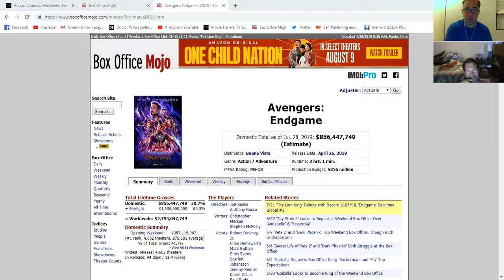The Everything Show 2050:Aladdin & Spider-Man Far from Home Move Past 1 Billion!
Matrixlord212 & Scott.
6th Anniversary